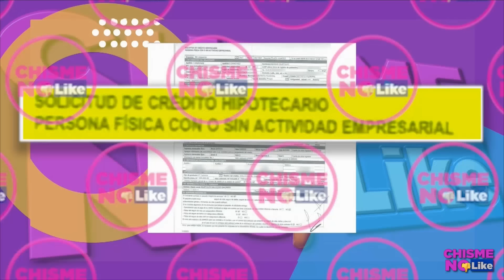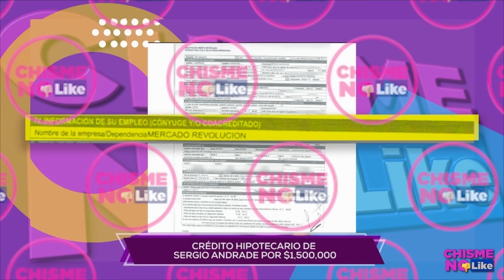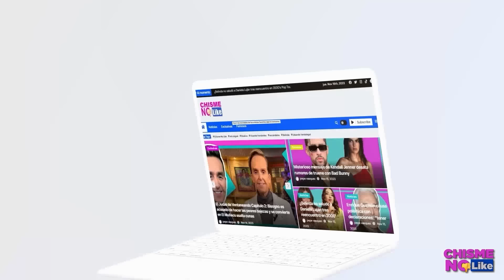EXCLUSIVAS IMÁGENES DE LA MANSIÓN MENÉNDEZ DONDE ROY ROSELLO FUE MOL3STAD0!